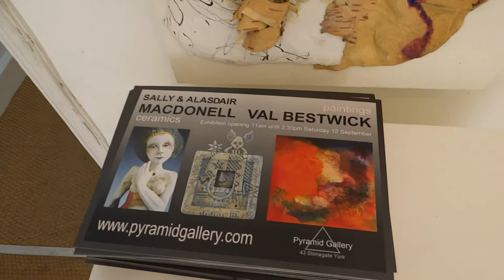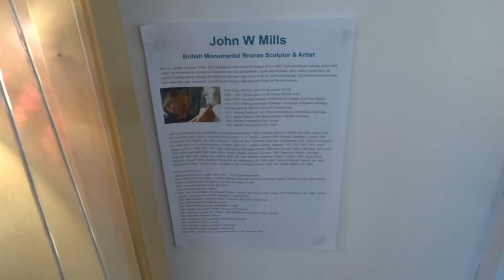Pyramid Gallery Autumn Exhibition 2015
Opening on Sat 12th September at 11am. Please join Val Bestwick abstract painter at the opening event. Video shows work by Val Bestwick, Sally MacDonell, Alasdair MacDonell, Keith Cummings, Nancy Sutcliffe, Jo Newman, Liz Waugh-McManus, John W Mills, John Maltby, Peter Hayes, Kevin Wallhead, Dan Baldwin, Bruno Romanelli, Hannah Arnup,Blandine Anderson